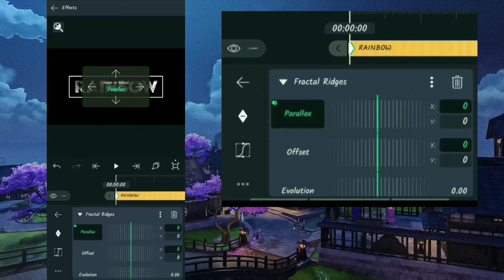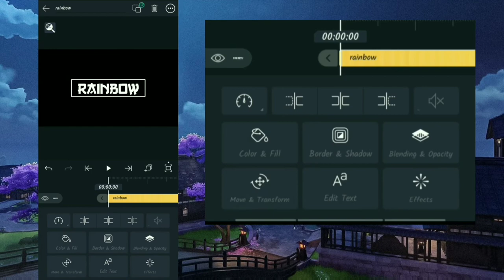Rainbow Glow Text Tutorial || Alight Motion Text Tutorial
Rainbow Glow Text Tutorial

GANG OF THREE
Song - COLD
Artist - NEFFEX